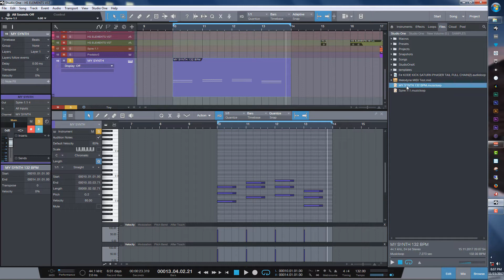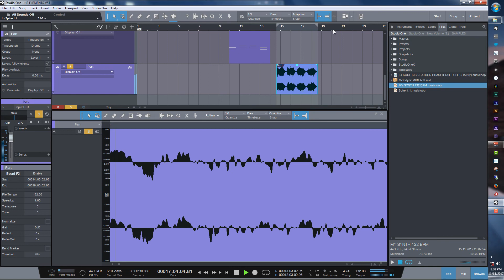STUDIO ONE How to use MusicLoops files in Another DAW & Collabs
Its Great for creating MIDI & SoundPacks to share with your Collaborators & Customers.
You simply need to Download 7zip software, right click on .musicloop file Extract to Folder or Here. You just extracted AIFF file, MIDI and synth preset. Since Studio One 4 you can also extract Vst preset. thx PreSonus!

This Option is another reason why StudioOne rules!